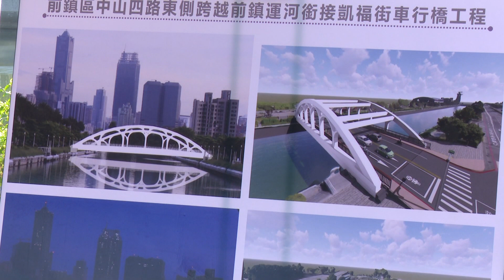新建橋梁｜視察前鎮凱福橋 陳其邁：如期如質完工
視察前鎮凱福橋  陳其邁：如期如質完工
高雄市中山路與五甲路每逢上下班尖峰時間，車流量是非常的大，為了解決這樣壅塞的情況，高雄市政府工務局已規劃從鎮海一街延伸，跨越前鎮河建設一座下路式鋼拱造型橋梁，預計在110年12月完工，完工後將可分散交通尖峰的車流，也期盼能帶來區域的發展。